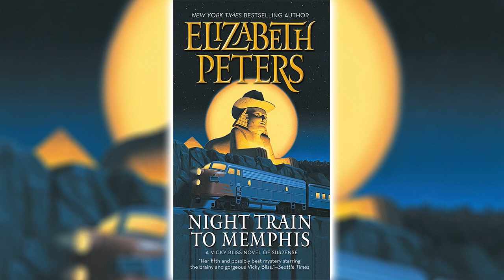Night Train to Memphis by Elizabeth Peters [Part 1] (Vicky Bliss #5) | Audiobooks Full Length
An assistant curator of Munich's National Museum, Vicky Bliss is no expert on Egypt, but she does have a Ph.D. in solving crimes. So when an intelligence agency offers her a luxury Nile cruise if she'll help solve a murder and stop a heist of Egyptian antiquities, all 5'11" of her takes the plunge. Vicky suspects the authorities really want her to lead them to her missing lover, the art thief and master of disguises she knows only as "Sir John Smythe." And right in the shadow of the Sphinx she spots him. . . with his new flame. Vicky is so furious at this romantic stab-in-the-back, not to mention the sudden arrival of her meddling boss, Herr Dr. Schmidt, that she may overlook a danger as old as the pharaohs and as unchanging. . . a criminal who hides behind a mask of charm while moving in for the kill.